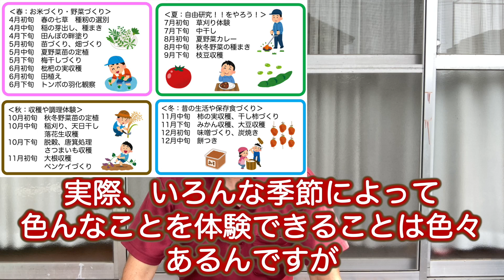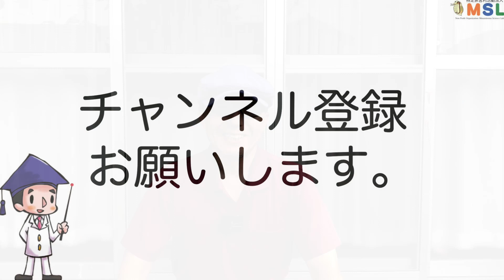はかせが解説「マスドさんのサイエンスラボ体験宿泊」自然体験を提供するサイエンスラボ体験宿泊事業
今回は、バングラデシュでこどもたちのために学校を建設中のマスド・モラさんがサイエンスラボを訪問し、様々な自然体験や、地元の親子と一緒に田植えを体験した様子についてダイジェストで紹介します。サイエンスラボ宿泊体験事業でどんなことを体験出来るのかの参考になさってください。